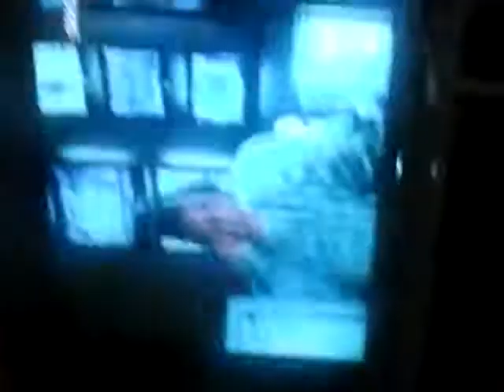Zuera na meia noite(1)